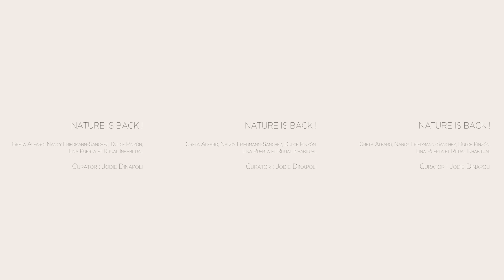Vidéo 360 Nature is Back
Vidéo 360 de l'exposition collective "Nature is Back" sous le commissariat d'exposition de Jodie Dinapoli.